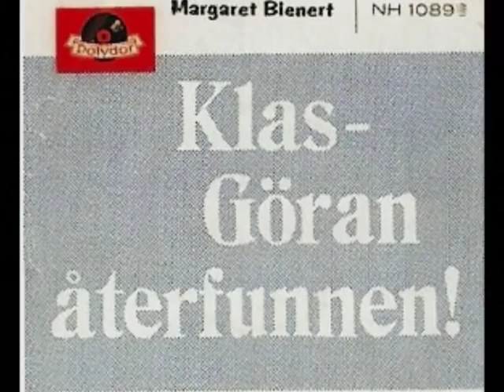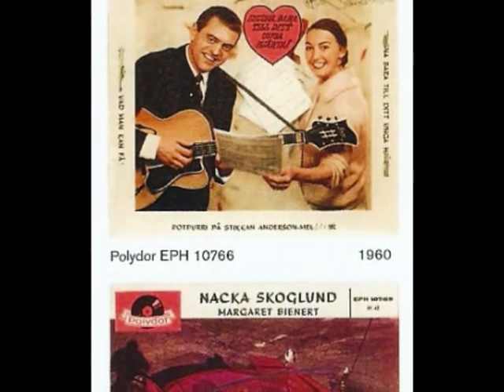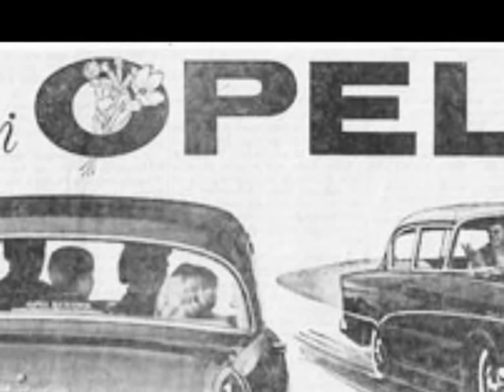Margaret Bienert - Klas-Göran Återfunnen !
Polydor 10896, 1960. Svarslåt till "År Du Kär I MIg Ännu Klas-Göran", skriven av Stickan Andersson speciellt till Margaret.